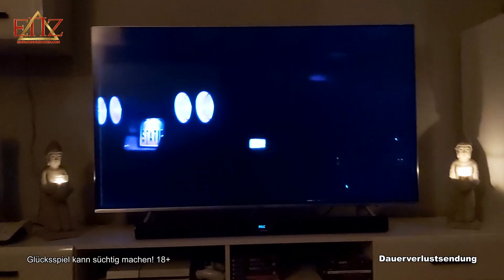🔥Ansage an alle Spa🤐en, Id🤐ten, Nichtsgönnern & Unwissenden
Infos zu Spielhallen & Spielotheken:
Diese Spiele wurden gespielt:
Merkur ►
Novoline ►
Bally Wulff ►
Outro-Song:
Exklusiv produzierter Beat für EinfachNurZocken.